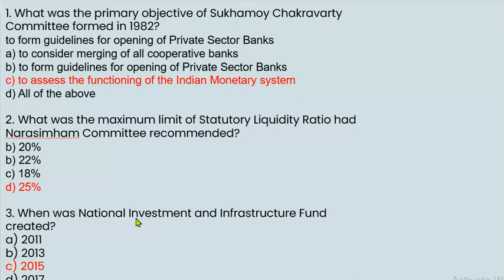bankingeasy Economics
It will help the students who are preparing for TGT, PGT, ASSISTANT PROFESSOR, RRB, NTPC, BANKING, SSC, STATE TET, CTET and SUPER TET etc.